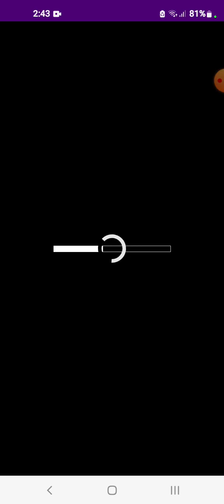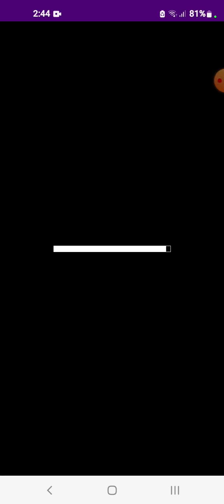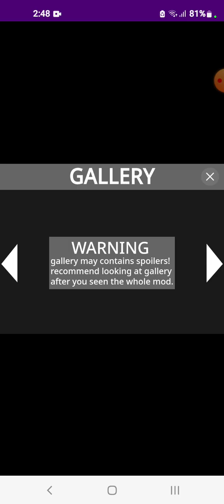I played incredibox sprunki it was fun playing and like and subscribe